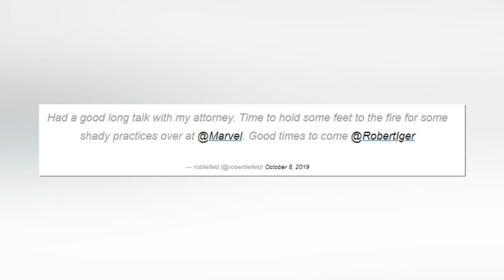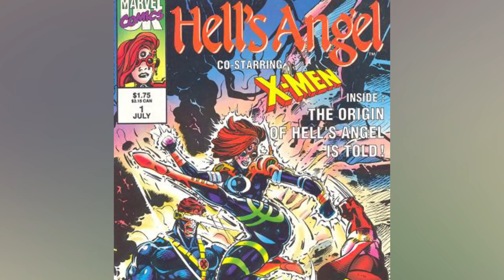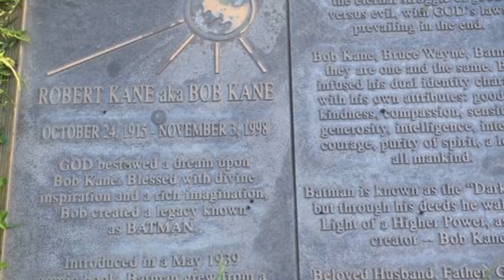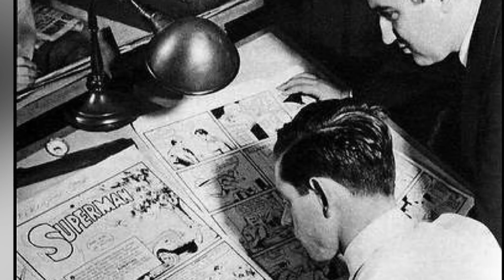Top 10 Comic Book Lawsuits You Won't Believe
Comic books have a long history from the golden to silver and bronze ages and beyond. However, not everything has been smooth sailing DC comics and Marvel comics have both had their fair share of lawsuits. We take a look at some of the big ones. Why Captain Marvel is now called Shazam why Batman has two co creators now. The whole saga of Spawn find out all about here with our list of the Top 10 Comic Book Lawsuits You Won't Believe.

Channel Producer:
Landon: